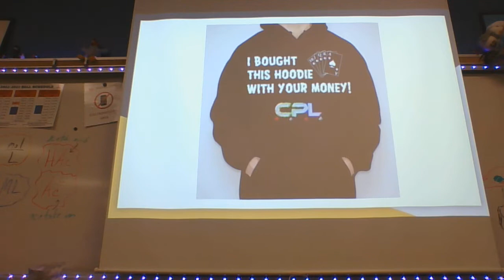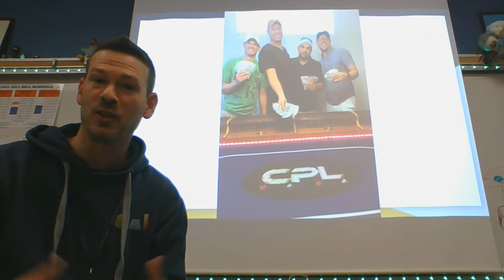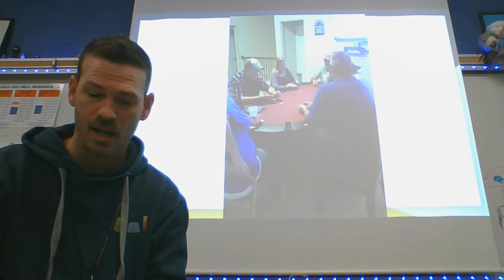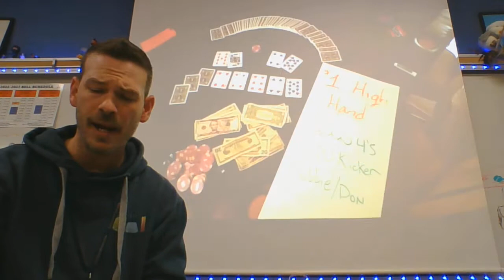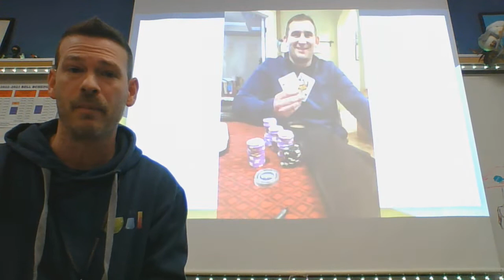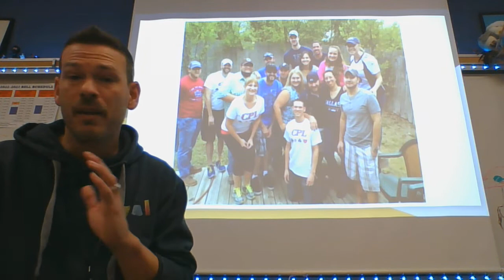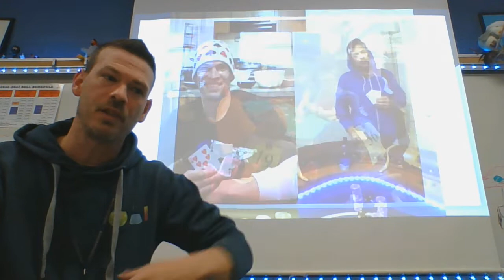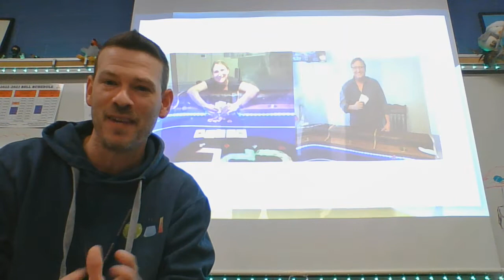CPL S12 Announcement (Founder, R Cummings)